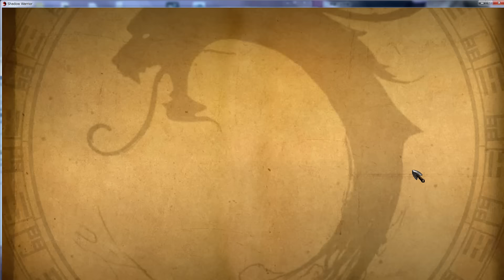地獄絵図の外人の考えるサムライFPS